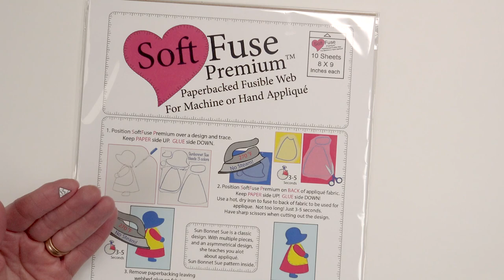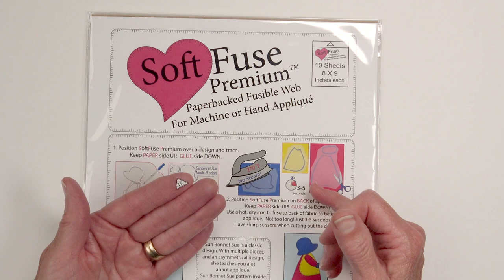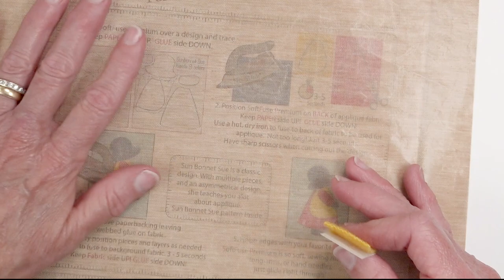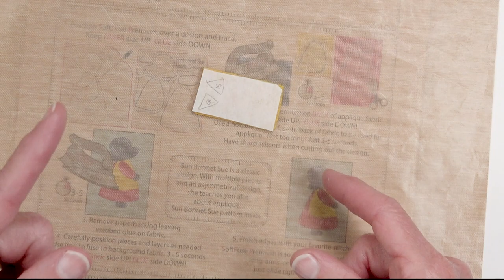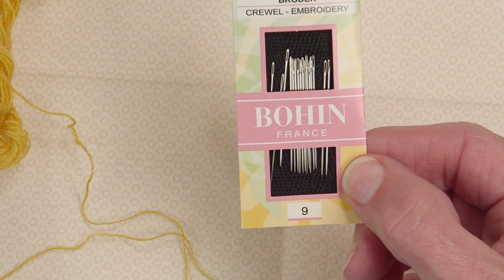Wool Hand Applique on Outer Points and Bird Beaks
Learn how to applique the little felted wool bird beaks found in my book, Birds in Toyland. There is a lot of information in this tutorial that can be used on other wool applique shapes from the book. And, if you like what you see here and want more, click the link below to find my online class that includes both wool and needle turn hand applique instructions for this book.